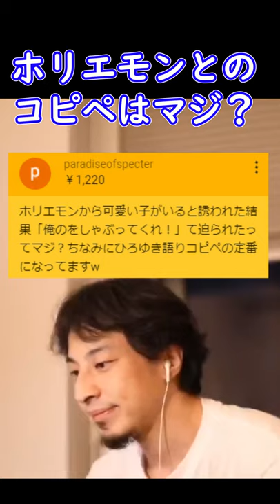ひろゆき×ホリエモン×ニューハーフのコピペってマジ？【ひろゆき切り抜き】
当チャンネルはガジェット通信様に申請し、ひろゆき氏黙認の元運営されております。

一気見したい方はこちらの再生リストがおすすめ

人気の動画

300円持って170円のパンを買った。おつりはいくら?正解はコメント欄【ひろゆき切り抜き】

ひろゆきを完全論破！しかし勝った方がなぜか辛い気持ちになる…【ひろゆき切り抜き】

会社のトイレで嫌いな上司の顔を印刷したトイレットペーパーを使ってるけどバレてる？【ひろゆき切り抜き】

元動画
【ひろゆき】負けを認めなければ負けてない理論。 Fischerを呑みながら。2020/11/07 S00